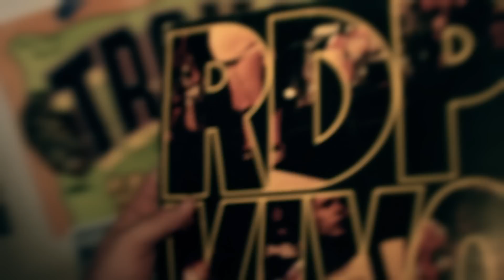#010 DEAD FISH entrevista e show + HELLISH WAR metal brazuca + CHUCK VIOLENCE monoband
#010 INVASÃO ROCKER - (Hellish War +DEAD FISH)

Asteróides Trio Feat. Rev. Stalker - Nicotina (Replicantes)
BANDA HELLISH WAR DE CAMPINAS NO BLOCO INVASÃO APRESENTA
no INVASÃO MONOBANDAS CHUCK VIOLENCE
E ENTREVISTA COM RODRIGO LIMA DO DEAD FISH!

CONHECE O ESTÚDIO PONTO SONNORO?
OS PARCEIRO DO INVASÃO ROCKER
MARQUE UM ENSAIO!
Agende seu ensaio ou uma aula demonstrativa pessoalmente, por telefone ou por e-mail.

Rua Coronel Cavalheiros, 242 - Centro - Sorocaba (SP)